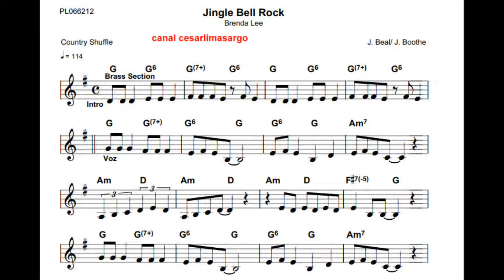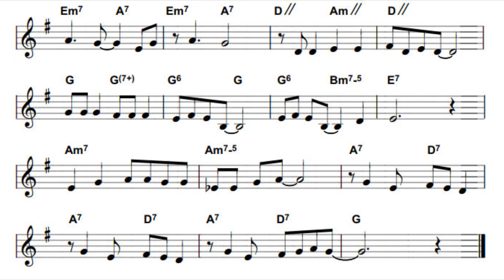Jingle Bell Rock - Brenda Lee - Sax Alto -8a Acima - Seleção Natal 15